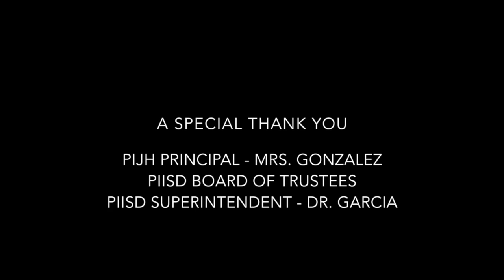PIJH Winter Concert 2015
This is the Port Isabel Junior High Winter Concert that was held on Thursday, Dec. 10, 2015.  Enjoy and happy holidays!